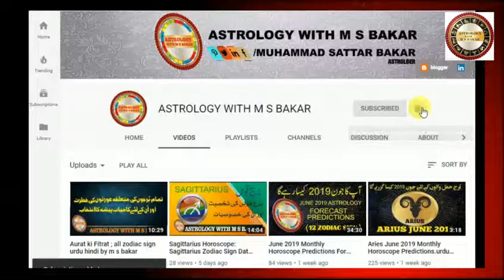Leo Man Scorpio Woman Compatibility.urdu hindi by m s bakar